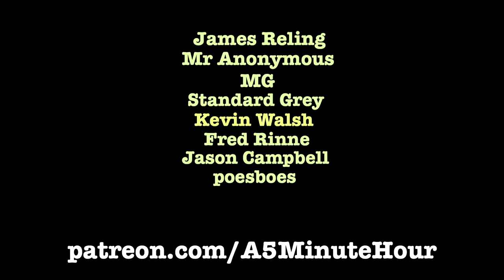Soft Art / Mail Art / Noise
Bean enjoys getting petted. Jessica finishes her new doll. John M Bennett sent us some mail art. Damion Romero is live…!!!

▶ Special mention to our Patron supporters: James Evans, Austin Rich, Penelope Courtney, Doug Polgardy, Murder Show, Bill Northcott, James Reling, Mr Anonymous, MG, Standard Grey, Kevin Walsh, Fred Rinne, Jason Campbell, and poesboes.